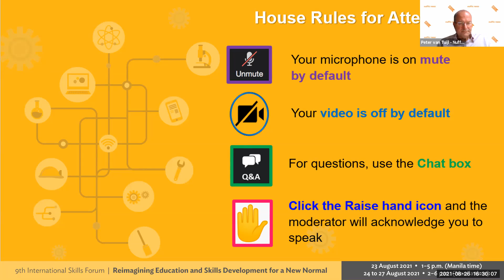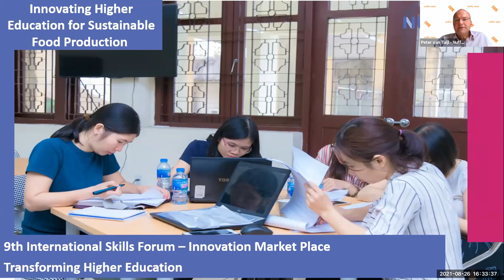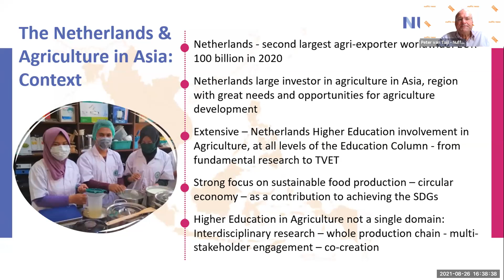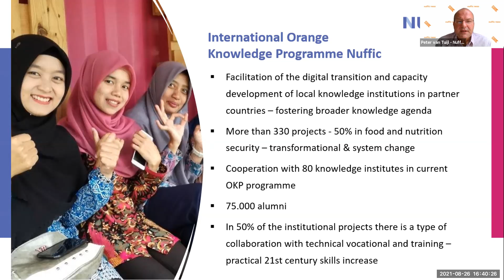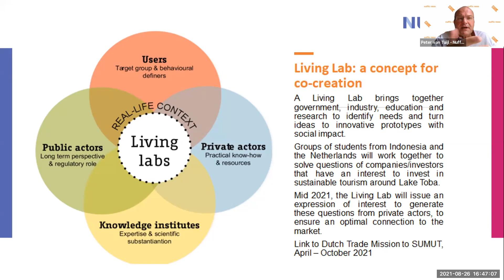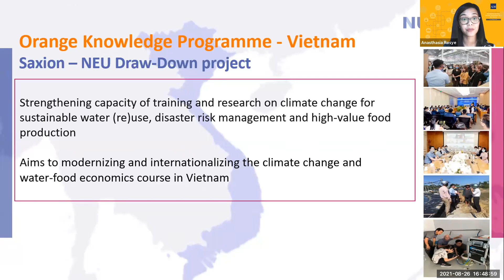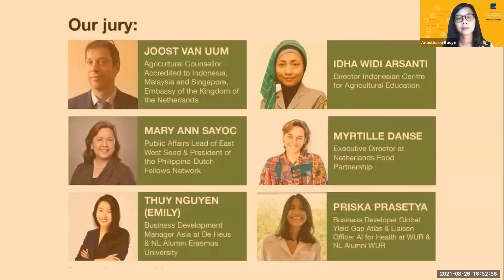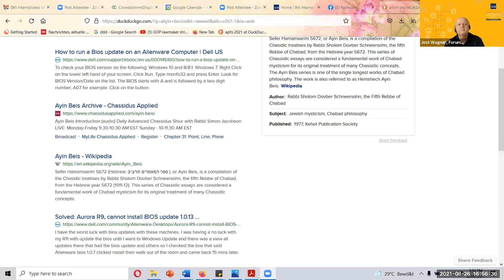Innovating Higher Education for Sustainable Food Production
Innovating Higher Education for Sustainable Food Production: Peter van Tujil and Anastashia Rosye, NUFFIC

The session will provide a brief overview of key elements in the Dutch approach to higher education in agriculture, aimed at contributing to sustainable food production in ways that will help to achieve the SDGs. Examples will be highligted of innovations in institutional relationships, Living Lab as an educational approach and a campaign to engage youth in agriculture in Southeast Asia.